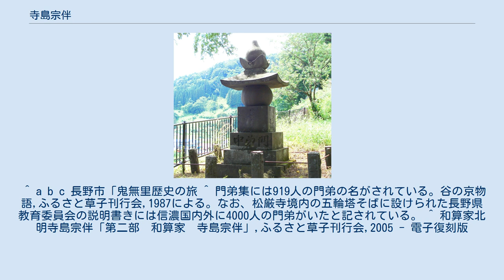寺島宗伴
寺島 宗伴（てらしま そうはん、1794年（寛政6年） - 1884年（明治17年）2月2日）は江戸時代・明治時代の和算家。
通称は数右衛門。
号は北明。
 門弟によって建てられた松厳寺内の五輪塔 信濃国水内郡鬼無里村（現在の長野県長野市鬼無里）に生まれる。
叔父である寺島半右衛門陳玄に師事して宮城流（京の宮城清行が流祖）和算を学び、1816年（文化13年）に免状を得る。
 松代城下に出ると、町田源左衛門正記から最上流和算を学び、1827年（文政10年）に免状を取得。
当時の最上流は、主流だった関流に論争を挑んで注目を集め、最盛期を迎えていた。
 鬼無里を中心に信濃を遊歴し、500人以上の鬼無里村民を含めて、信濃から越後にかけて800人を超える門弟を持った。
和算以外にも折方、家相、挿花、規矩術、そろばんも教えた。
 明治17年に90歳で没した。
 鬼無里の松厳寺に奉納算額が残されている。
境内には辞世の句を刻んだ五輪塔も残る。
鬼無里ふるさと資料館に遺品や著作が展示されている。
 ^ a b c 長野市「鬼無里歴史の旅 ^ 門弟集には919人の門弟の名がされている。谷の京物語,ふるさと草子刊行会,1987による。なお、松厳寺境内の五輪塔そばに設けられた長野県教育委員会の説明書きには信濃国内外に4000人の門弟がいたと記されている。 ^ 和算家北明寺島宗伴「第二部　和算家　寺島宗伴」,ふるさと草子刊行会,2005 - 電子復刻版